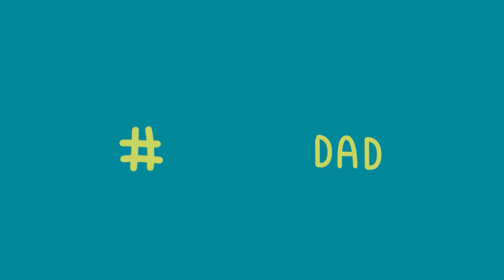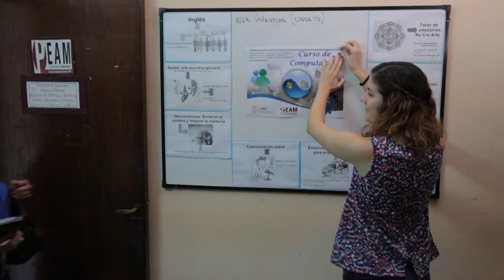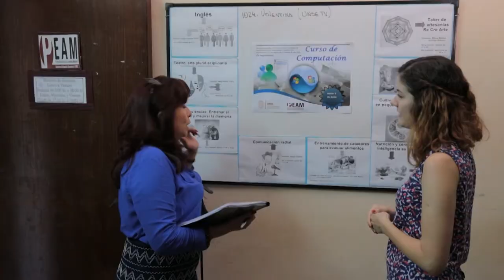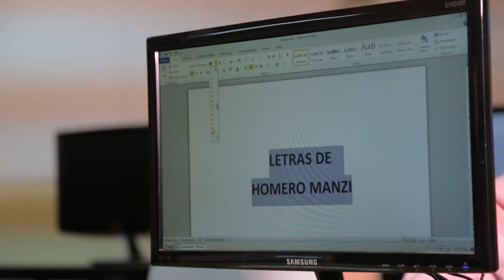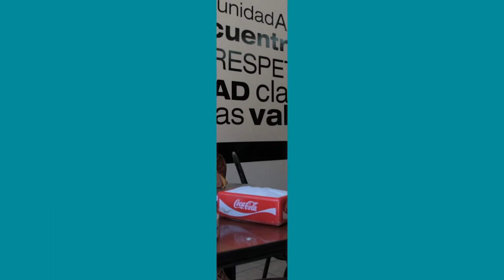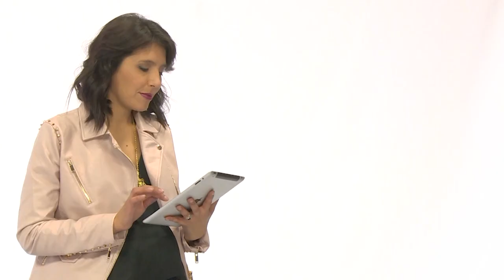Portal UNSE 25 ► NOSOTROS SOMOS: Cielo Duarte